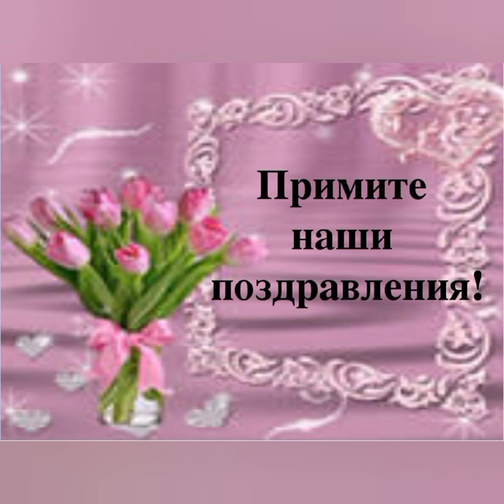Поздравительная видео открытка